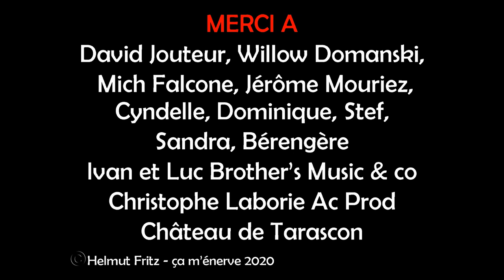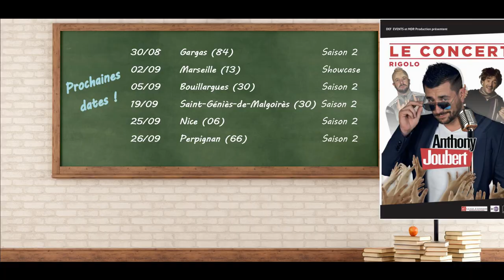ÇA T’ÉNERVE (défaite du PSG) Parodie de "Ca m'énerve" par Anthony JOUBERT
Pas encore pour cette année et ça... ça t'enerve
bizatous
Merci à Baudouin de Russé
, David Jouteur
, Willow Domanski
, Jérome Mouriez, Mich Falcone, Cyndelle Gutierrez
, Christophe Laborie Acprod
, Château de Tarascon
, Ivan et Luc Brother's Music&Co
ce soir cap, demain palavas
Anthony Joubert
 Anthony Joubert Pro Privé
 PSG - Paris Saint-Germain
 Le Parisien PSG
, Olympique de Marseille
 Olympique De Marseille|OM
 FC Bayern München
 Supporters du Bayern
Vous aimez la vidéo ? Alors merci de la partager et en vous abonnant sur ma page youtube
sans oublier de cliquer sur la petite cloche afin d'activer les notifications pour louper aucune de mes prochaines videos
DEMANDES PRO OU ACHATS: anthonyjoubert.fr